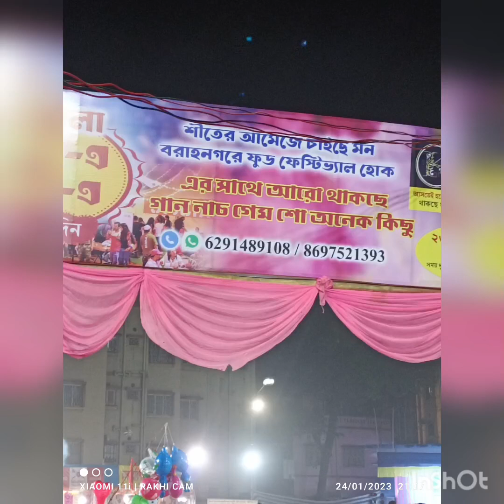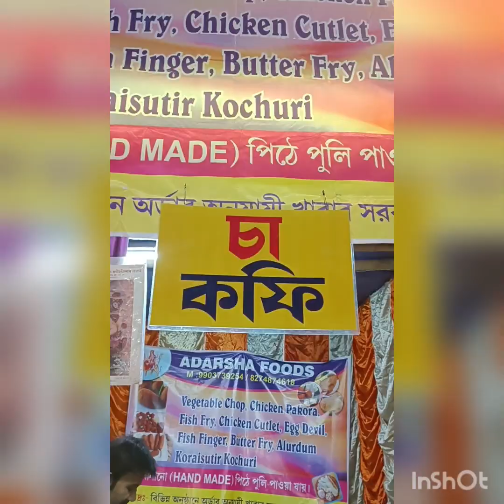Ahare Bahare Food🍲 Festival baranagar Kalitala math